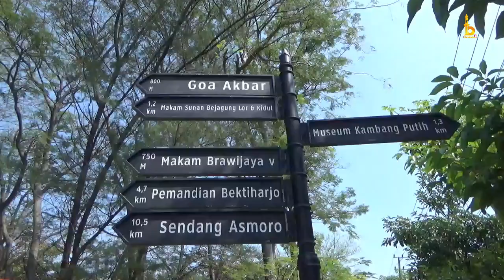Taman Kapur, Wisata Gratis di Tuban dengan 80 Ekor Rusa